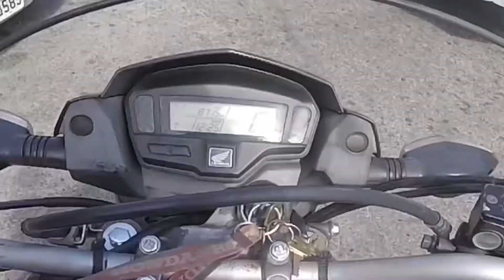Gasolina aumentou! Quanto gastei para completar o tanque da moto 2021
No vídeo de hoje trago o valor atual do combustível no estado do Rio de Janeiro

Na minha Humilde opinião um absurdo.